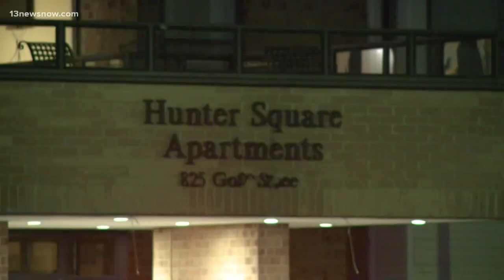Man accused of killing mother and daughter denied bond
New court documents don't offer up a ton of new information. It's still unclear why Kenyatta Jones shot and killed his girlfriend and her mother.